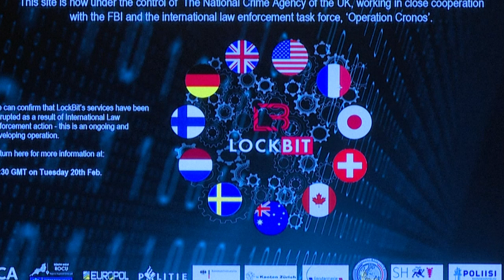Grupo de hackers 'mais prejudicial' do mundo é desmantelado por operação internacional | AFP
Autoridades de vários países anunciaram nesta terça-feira o desmantelamento do grupo hacker 'Lockbit', considerado pelos Estados Unidos o 'mais prejudicial do mundo'. Os criminosos receberam mais de 600 milhões de reais em resgates, segundo o Departamento de Justiça americano. COMPLETES VIDI34JR86F_EN